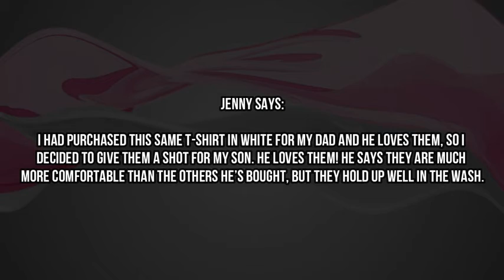Goodthreads Men's Slim-Fit Short-Sleeve Crewneck Cotton T-Shirt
100% Cotton
    Imported
    Machine Wash
    Great for layering or wearing alone, this smooth cotton T-shirt features a ribbed crewneck, straight hem, short sleeves, and a tag-free neck for everyday comfort
Model is 6'2" and wearing a size Medium Please follow me on Amazon